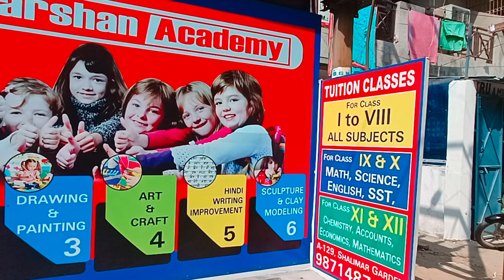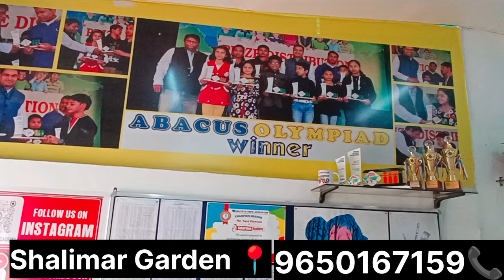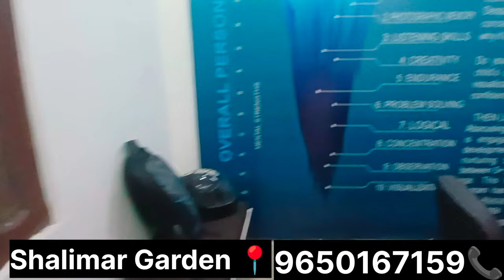Best Institute for Children 5-16 years old in Shalimar garden 📍 (Aakarshan Academy)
Aakarshan Academy (Shalimar Garden 📍)

1. Advance Abacus Classes
2.Calligraphy (English & Hindi)
3.Art & Craft
4. Drawing & Painting
5. Sculpture & Clay Modeling
6. Spoken English
7. Tuition Classes